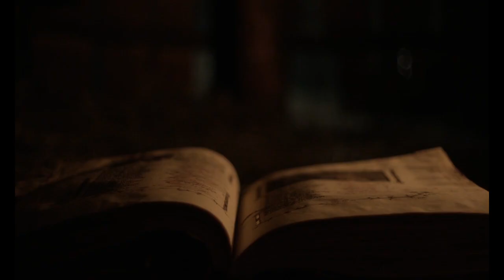Baphomet- Pipedreamindia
Hey guys, The witch , directed by Robert Eggers has been one of our favourite supernatural horror movies, showcasing a satanic ritual at Puritan Plymoth colony , and so we decided to write an instrumental about it.
So, presenting you all the new single called Baphomet , which also is a tribute to the film.
As for the name of the track,Baphomet is a deity that the Knights Templar were falsely accused of worshipping and that subsequently was incorporated into disparate occult and mystical traditions.
We really do hope you all will enjoy this track!